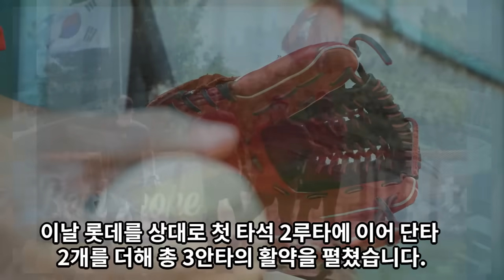【프로야구】판 뒤집힌 기아타이거즈 타선. 이범호 감독의 충격적 계획! 결국 이럴줄..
2024 시범경기 또 다시 불붙은 방망이 서건창. 2023의 데자뷰?
폭발한 서건창! 2023 시즌 시범경기 0.362의 타율왕 출신.

*자료출처 : KIA타이거즈